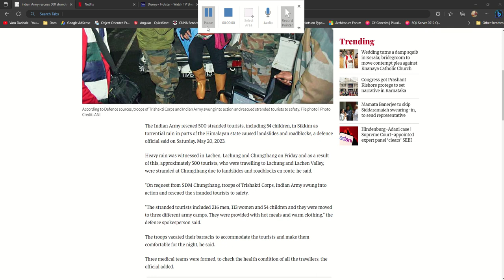"Filter your search" option in Microsoft Edge || DEMO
Please subscript my channel. @Channel11tv